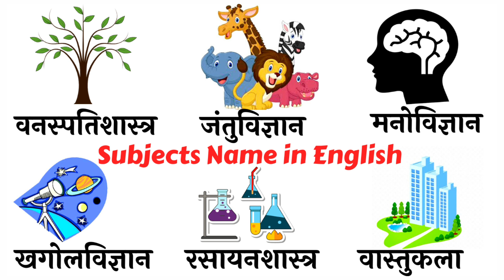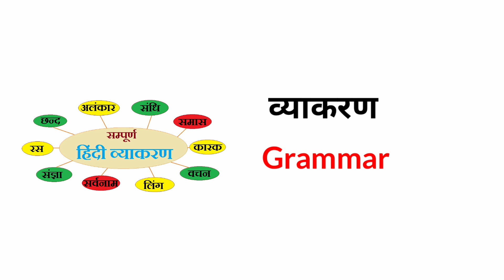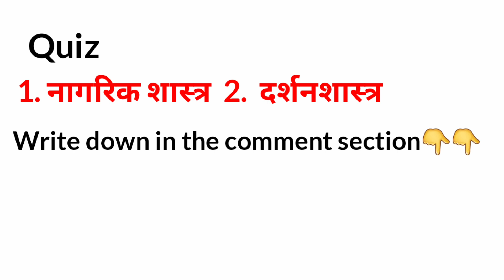Common English Words with Hindi meaning | Subjects name in English and Hindi | English Vocabulary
School subjects and college subjects & Common subjects name in English and Hindi

Word Meaning covered in this video given below:-)
 वनस्पति शास्त्र, जंतु विज्ञान, मनोविज्ञान, खगोल विज्ञान, रसायन शास्त्र, वास्तुकला शास्त्र and many more words.